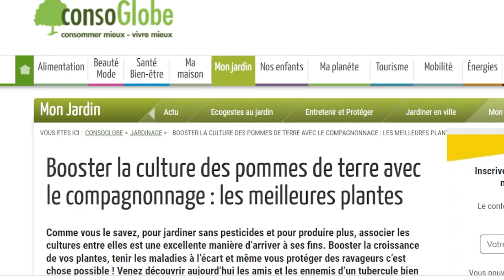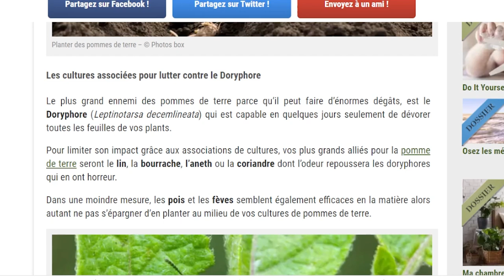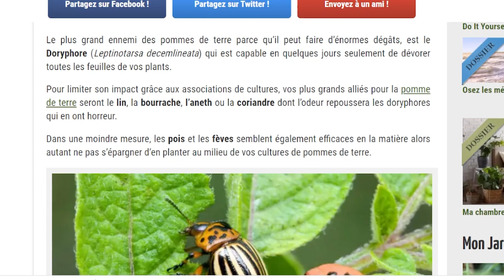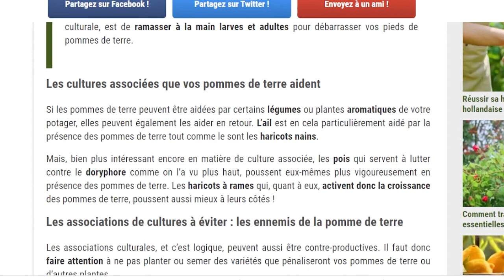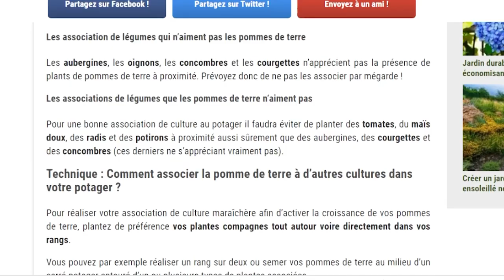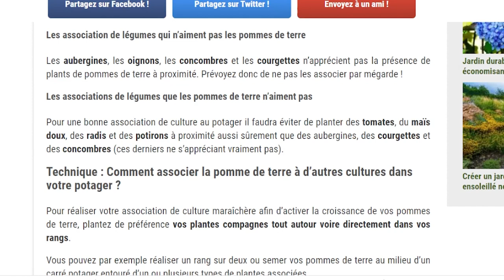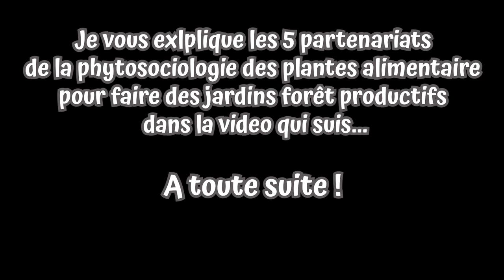Les associations de cultures, plantes compagnes, compagnonnages… charlatanisme ou génie végétal ?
Dans cette vidéo, Franck Nathié démonte les généralités et les colportages d'informations au sujet des associations de cultures (les compagnonnages, plantes, compagnes, etc) que l'on trouve dans les livres et sur internet  et partage ses 20 années de recherches sur la culture multi-étages et la phytosociologie des plantes alimentaires
Bon visionnage :)
L' équipe de la forêt nourricière
Vous souhaitez créer votre potager ou un jardin forêt productif en permaculture, et vous ne savez pas par où commencer ? Découvre et télécharge les 7 conseils pour un potager ou un jardin forêt productif